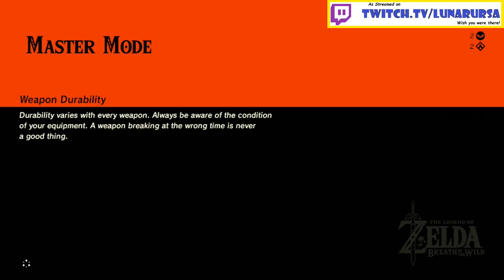🌗MoonBear🐻 Breath of the Wild - Part 4 -